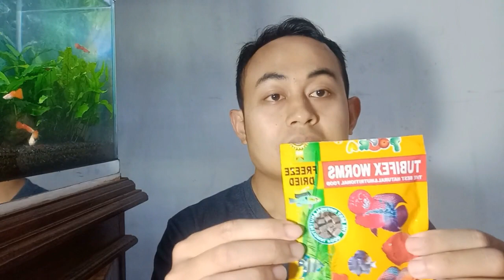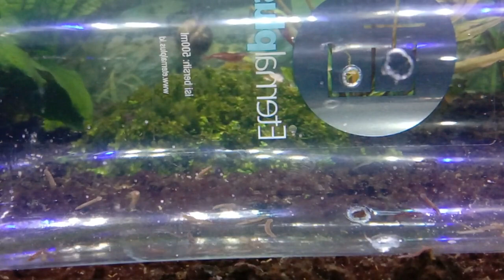Cara Menangkap Cacing Planaria Untuk Praktikum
Planaria adalah cacing pipih dari kelas Turbellaria yang memiliki kemampuan fragmentasi. Cacing ini sering digunakan untuk praktikum siswa maupun mahasiswa.
Nah berikut ini saya berbagi cara mundah untuk mencari dan menangkap planaria dengan jebakan planaria sederhana.